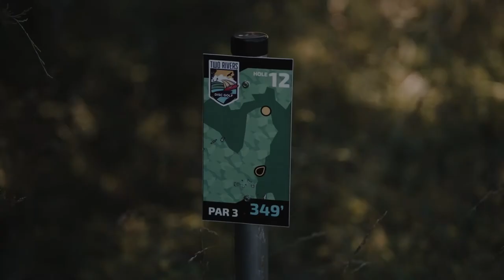Two Rivers Disc Golf Course | Sony A7IV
Hanging out with some friends at Two Rivers Mountain Bike Course in Highlandville, Missouri. Had a long day playing at the disc golf course there a few months ago. This is a short video of our experience there.